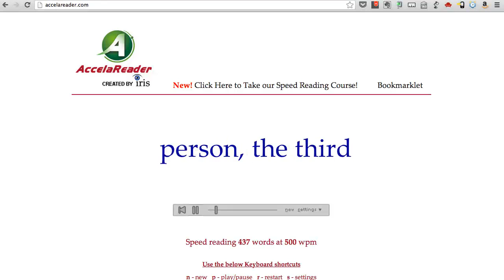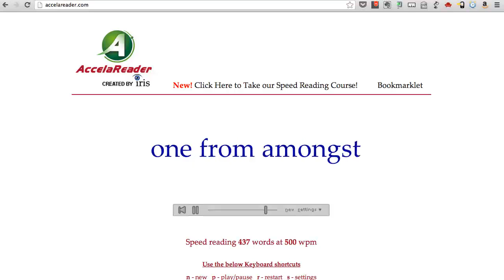Ch 05: Speed Read The Prince at 500 WPM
AccelaReader is a free speed-reading software tool that allows you to read anything faster. AccelaReader is the best speed reading app out there and can be used for free to help you read faster. You can learn speed reading by using AccelaReader consistently. In this video, you can speed read a chapter from The Prince by Nicolo Machiavelli.